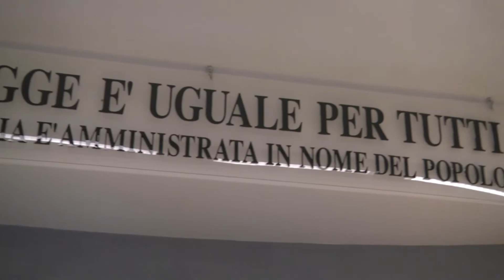Appalti Asl di Pescara, in aula scatta rinvio: difese valutano riti alternativi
Torna in aula, davanti al gup del tribunale di Pescara, il caso dei presunti appalti pilotati alla Asl di Pescara, che ruota attorno alle attività dell’imprenditore della sanità Vincenzo Marinelli. Questa mattina sono stati trattati i primi due filoni dell’inchiesta e il giudice ha deciso di rinviare tutto per consentire alle difese di valutare se avanzare la richiesta di accesso a riti alternativi.